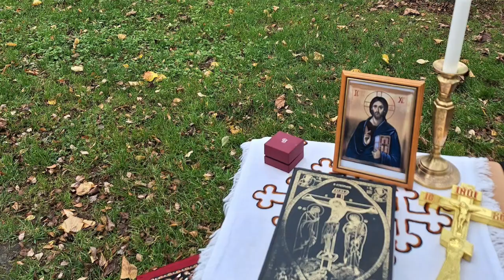Σκωτία, 2024: Ορθόδοξη Βάπτιση σε ποτάμι της Σκωτίας ╰⊰¸¸.•¨* ORTHODOX SCOTLAND